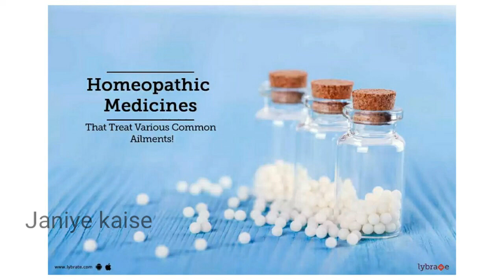होम्योपैथिक दवाएं जो विभिन्न आम बीमारियों का इलाज करती हैं | janiye kaise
होम्योपैथी दवा की एक प्राकृतिक प्रणाली है जो कई चिकित्सकों और व्यक्तियों के लिए तेजी से औषधीय क्षेत्र बन रही है। इस प्रकार की औषधीय प्रणाली स्वाभाविक रूप से पाए गए तत्वों की छोटी खुराक को प्रशासित करती है ताकि एक संतुलित प्रणाली तैयार की जा सके जहां शरीर की प्राकृतिक उपचार शक्तियां सामने आ सकें। यह मूल रूप से शरीर को एक फिटर राज्य में ट्रिगर करने में मदद करता है। होम्योपैथिक दवाओं की एक मेजबानी है, जो विभिन्न आम बीमारियों के इलाज में मदद करती है। कुछ दवाओं में निम्नलिखित शामिल हैं: एलियम सेपा: यह मूल रूप से प्याज से व्युत्पन्न होता है और जब रोगी घास के बुखार से पीड़ित होता है, तो वह मदद कर सकता है, जो उसे लगातार चलने वाली नाक से छोड़ सकता है।

यह आंसू नलिकाओं को सूखने के लिए जाना जाता है जो रोगी की आंखों और नाक की बात आती है जब लगातार तरल पदार्थ बहती है। अर्नीका: यह दुर्लभ पर्वत डेज़ी का एक निकास भी है, जो विभिन्न प्रकार की चोटों और आघातों को ठीक करने में मदद कर सकता है जो खेल और अन्य प्रकार के शारीरिक गतिविधियों या यहां तक ​​कि दुर्घटनाओं के कारण पैदा हुए हो सकते हैं। इस दवा के नियमित उपयोग के साथ दर्द और दर्द का प्रभावी ढंग से इलाज किया जा सकता है। Chamomilla: यह मूल रूप से कैमोमाइल का एक निकास है।

जब कई समस्याओं से निपटने की बात आती है तो यह विभिन्न आयु के रोगियों की मदद कर सकता है। यह उन लोगों के लिए बेहतर नींद को प्रेरित करने में मदद कर सकता है जो नींद के झटके से पीड़ित हैं, या खुद को लगातार रात में जागते हैं और सोने के लिए वापस जाने में सक्षम नहीं होते हैं। यह उन शिशुओं की भी मदद कर सकता है जो शाम को परेशान हो जाते हैं और जो लोग पेटी और गैस के अन्य रूपों से पीड़ित हैं। इग्नाटिया: इस दवा का उपयोग दुःख, चिंता, आतंक और ऐसे अन्य मनोवैज्ञानिक मुद्दों जैसी समस्याओं का इलाज करने के लिए किया जा सकता है जो रोगी को असहाय महसूस करते हैं।

जब उपचार के साथ प्रयोग किया जाता है, तो यह अवसाद को प्रभावी ढंग से इलाज में भी मदद कर सकता है। Rhus Tox: यह दवा जहर आईवी, क्रिप्पर से ली गई है जो दुनिया के विभिन्न हिस्सों में पाई जाती है। फ्लू से ढीले गति और यहां तक ​​कि कब्ज से, यह दवा कई मुद्दों को ठीक करने में मदद कर सकती है जो एक रोगी को दिन-दर-दिन आधार पर सामना करना पड़ सकता है। इसके अलावा, यह उन मरीजों के लिए अच्छा है जो गठिया से पीड़ित हैं, क्योंकि यह दर्द को आसान बनाने में मदद कर सकता है ताकि रोगी के शरीर में बेहतर गतिशीलता हो।